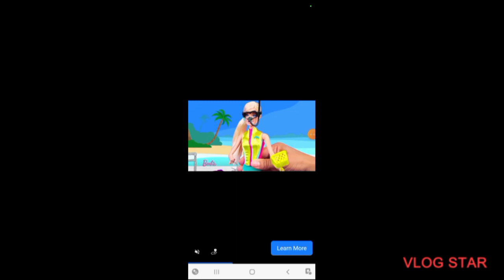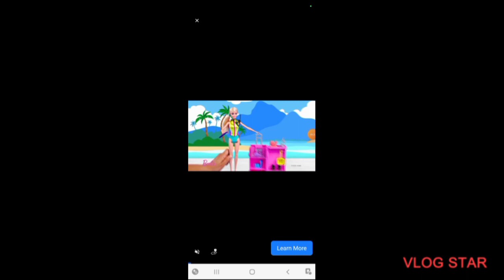Subway Surfers/Tag Time Attack/Hoverboard Challenge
Playing 2 Events called Tag Time Attack and Hoverboard Challenge.